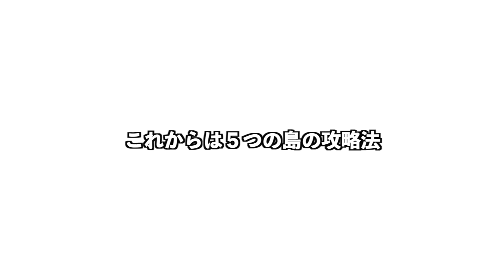[#24]Dead landsクリアに必要な情報まとめ【Kingdom two crowns】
本作はダウンロード製品です。switchやPS4,PCなどで購入可能

twitchでもライブ配信しています！